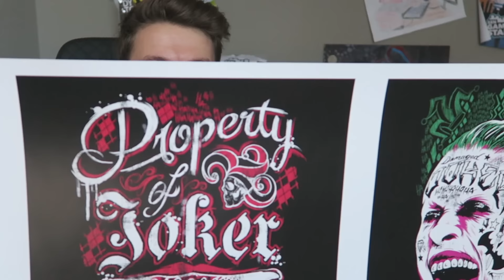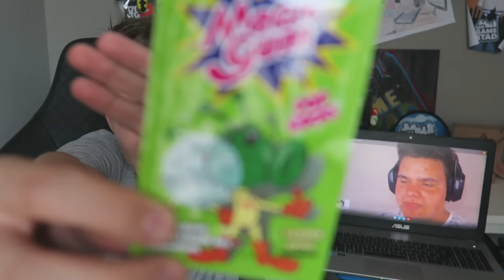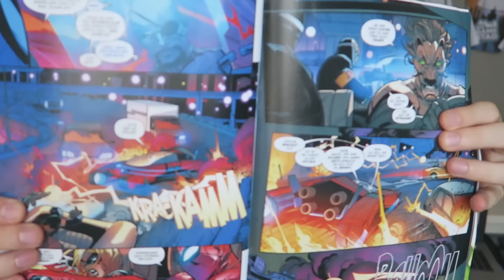GEKKE POSTER & POKEMON SHIRT IN EEN DOOS!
Marnick en Remco pakken een super toffe doos uit vol met spulletjes van films en games! Hier zitten veel verschillende en verrassende dingen in. Wil je meer zien? Laat het weten met een LIKE

10% kortingscode: EenGameStad_10 op Lootchest.nl

➤ Korting met code 'EGS' op games!

Drie jaar geleden zijn wij met Lootchest gestart in Duitsland. Nadat Lootchest goed ontvangen is in Duitsland gaan wij nu naar Nederland onder de naam Lootchest B.V.

Lootchest is een gaming-/geek-/nerd-suprisebox die maandelijks verschijnt en altijd met bijzondere/speciale items gevuld is. Niemand weet wat er in de box zit totdat je hem ontvangt.

Een mooie bijkomstigheid is het grote prijsvoordeel, je krijgt altijd een hogere waarde dan wat er voor de box betaald wordt. Vaak bevat de box ook producten die niet via de normale verkoopkanalen te verkrijgen zijn.

Samengevat:
Maandelijkse funfactor, hoog prijsvoordeel, verrassingseffect, alles in één box.